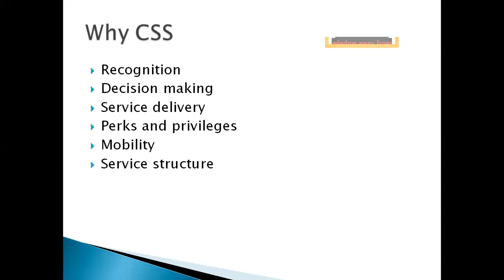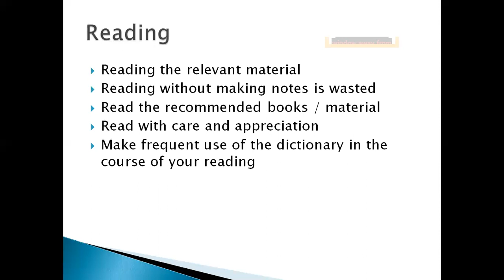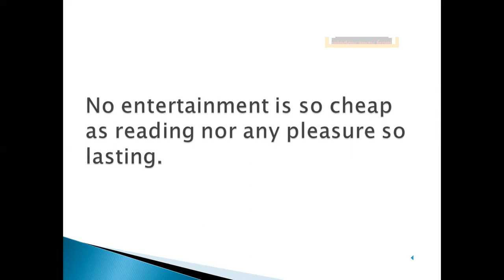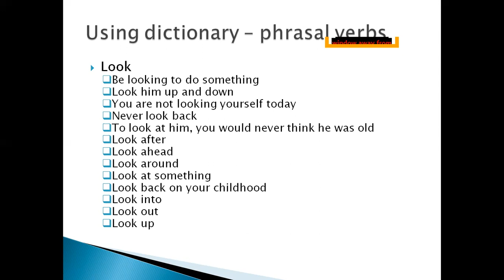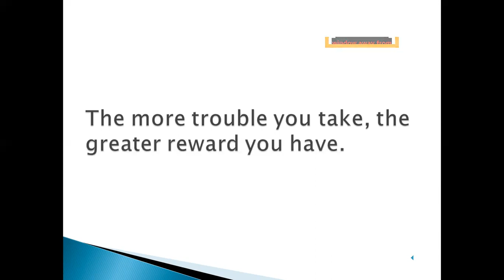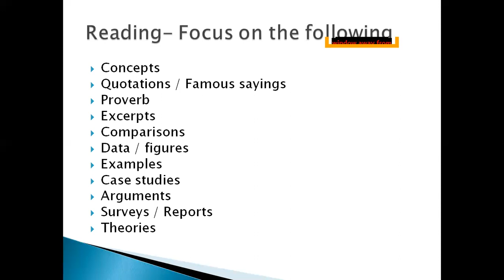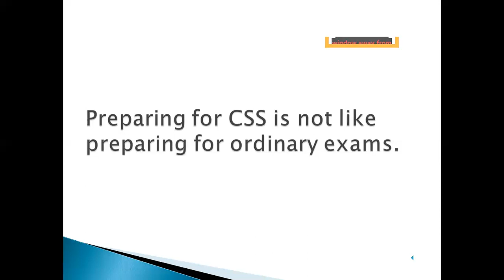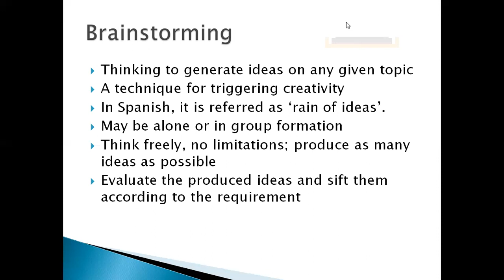Lecture # 1: Basic Guidelines about Reading and using Dictionary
Studying for css/pms exam is very easy, provided one has adequate guidance and motivation. Here we will discuss the basic guidelines about Reading and using Dictionary accordingly in this video.